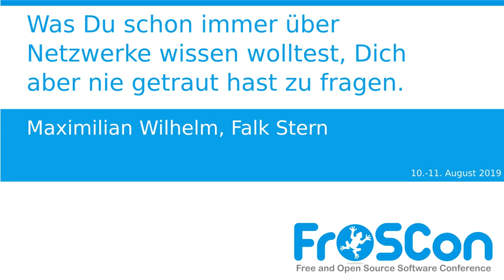2019 - Was Du schon immer über Netzwerke wissen wolltest, Dich aber nie getraut hast zu fragen.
Liebes Dr. Sommer Team…

Ihr stellt Fragen, wir antworten.

Maximilian Wilhelm Falk Stern